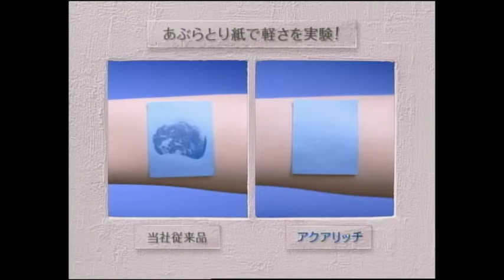竹下玲奈 : ビオレ・アクアリッチ (201104)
【まとめCM】竹下玲奈